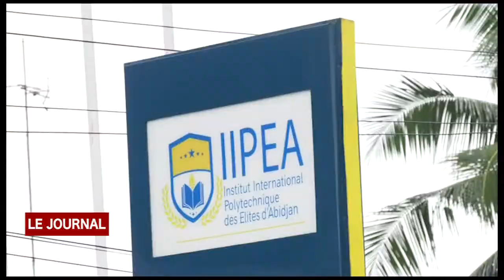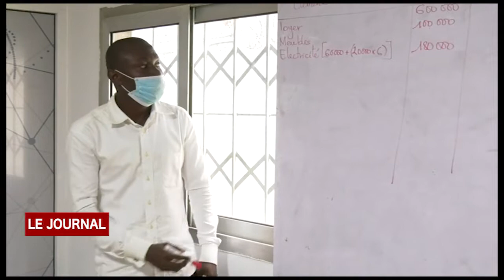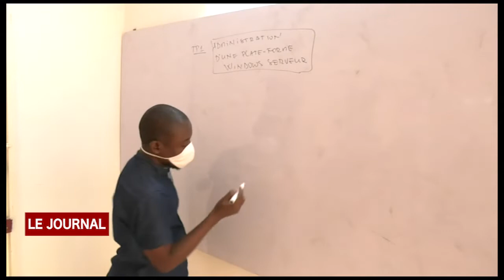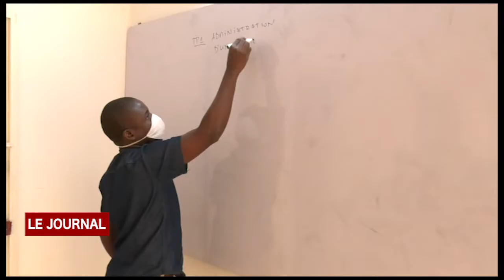JT MERCREDI 08 7 2020